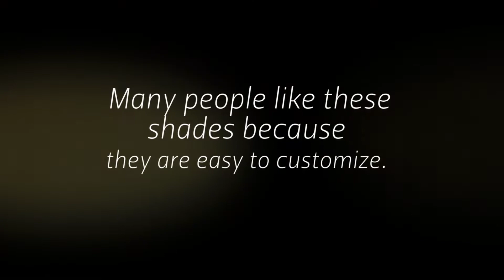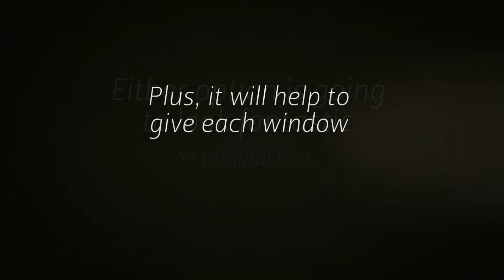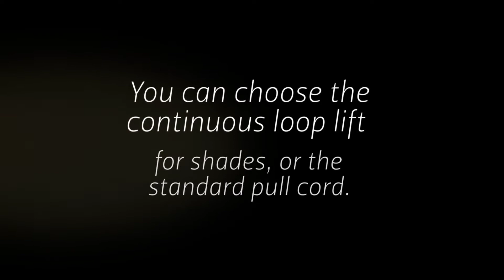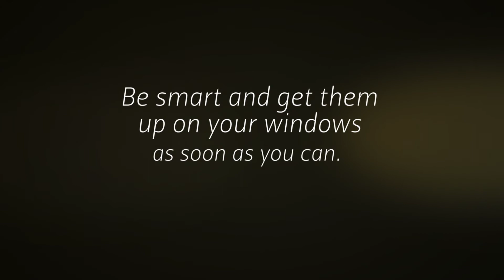Roller Shades In Levittown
Have you been trying to find the best window coverings for your home’s windows? Are you overwhelmed by all the options available? You need to learn about roller shades in Levittown.